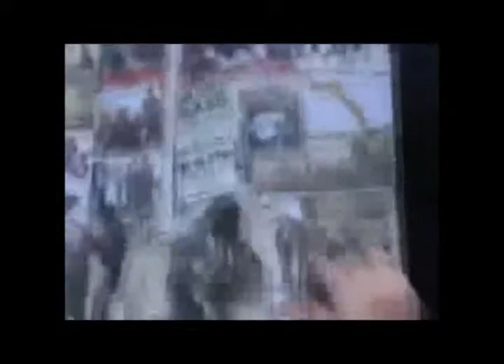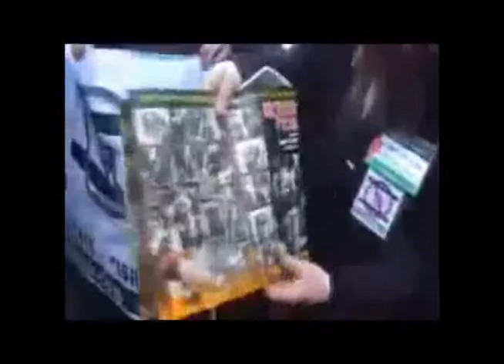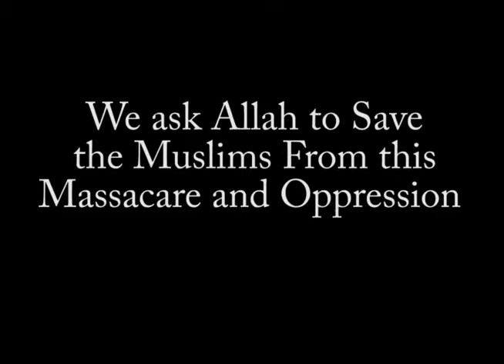2 Jewish Rabbis Admit That The Zionist Israeli State is False According to The Torah